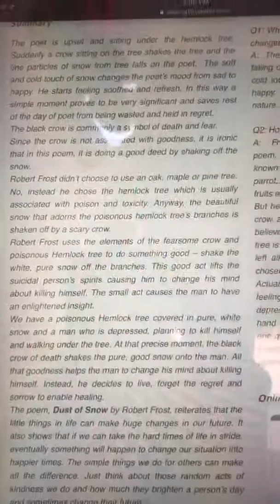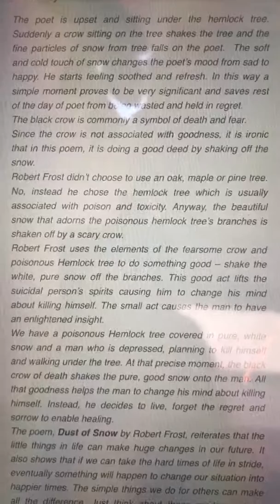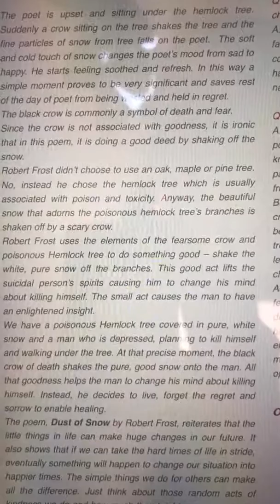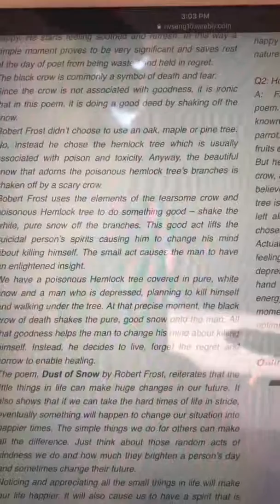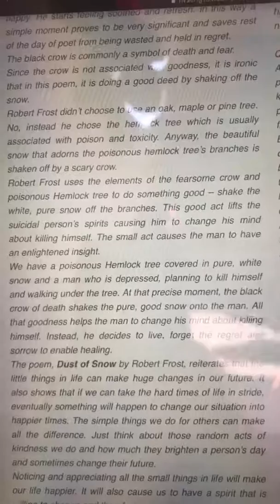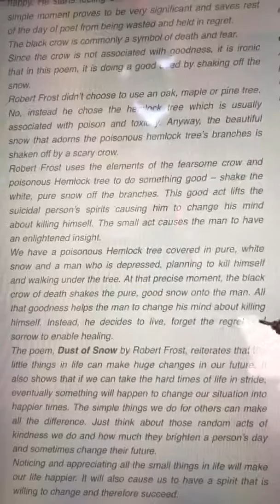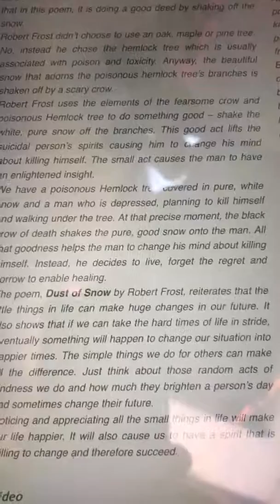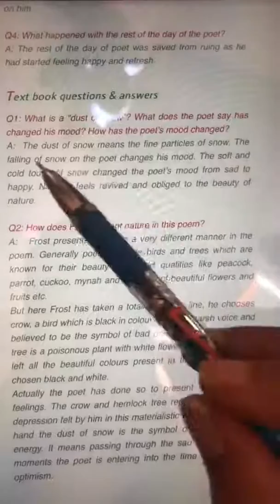Class-10 English Poem-1 Dust Of Snow (2-4-2020)